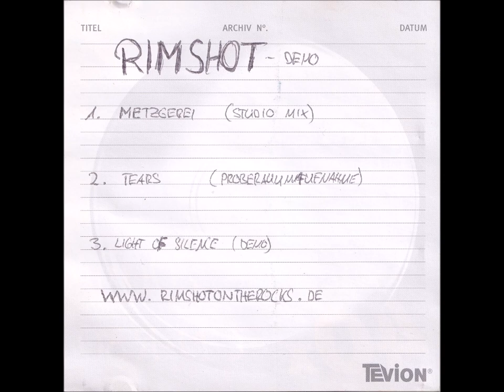Rimshot - Metzgerei (german Crossover / Nu Metal, 2003)